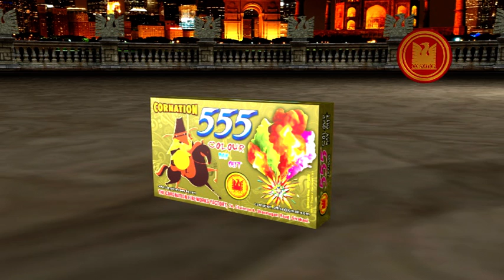555 Colour day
Coronation Fireworks